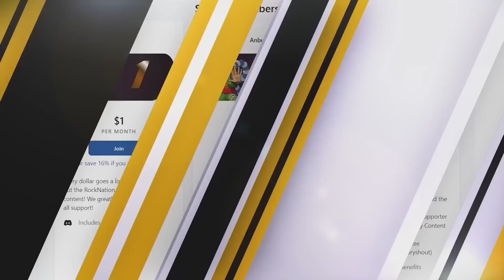After Dark ! Bocchi The Rock Episode 10 Reaction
Bocchi The Rock Episode 10 Reaction

20791 Three Oaks Parkway Unit 349

Reaction Set Up:
✅ Best MIC For Camera

✅ The Best Camera I Use: Sony Cam A7ii

✅ BEST MIC FOR PC